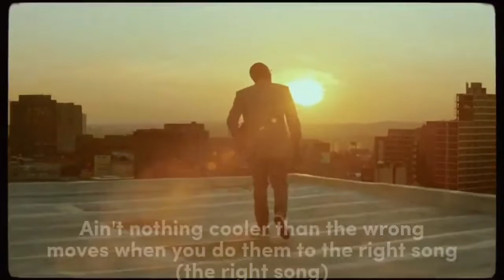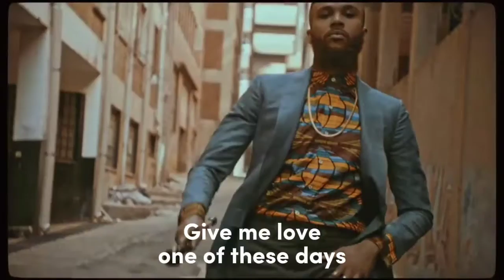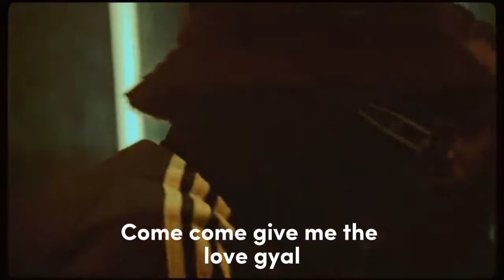Particular. Major Lazer DJ Maphorisa ft(Nasty C, ice Prince, jidennah)vevo#2017